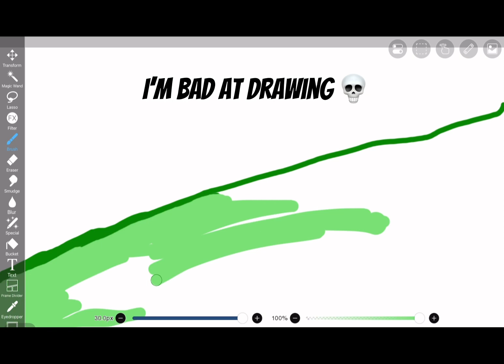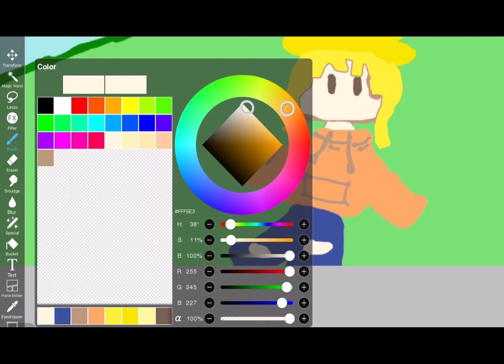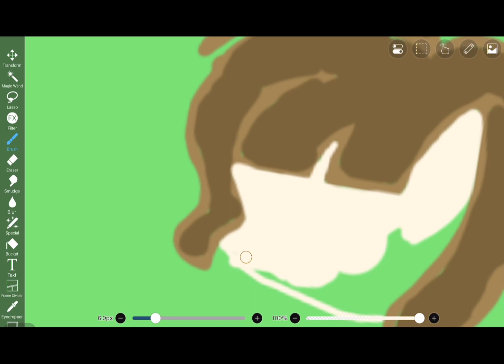Drawing my new channel icon!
My art sucks but still I tried, ibis paint is so hard to draw-